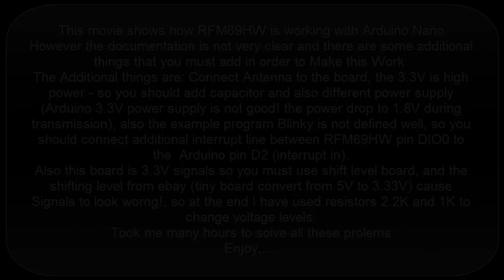Arduino Nano with RFM69HW transciever 20dbm power out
This example shows how to connect Arduino Nano board with Transceiver module RFM69HW which is how power transceiver (up to 20dbm).